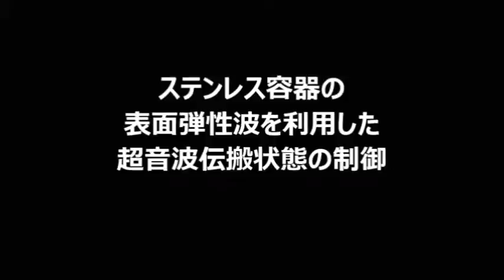超音波洗浄ノウハウ ultrasonic-labo